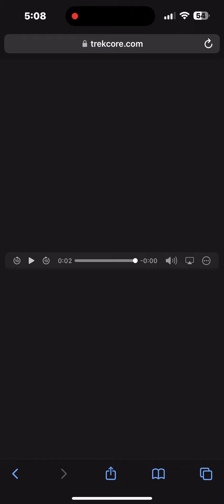Star Trek TNG- Incoming Transmission